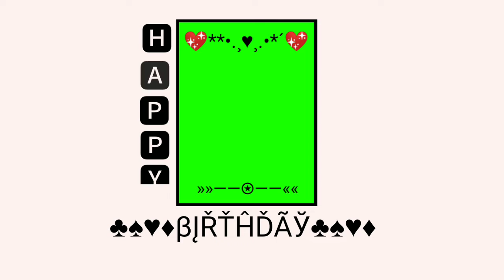😱Trending Green Screen Video Status ❤️| Stylish Green Screen Video🤑|feel song